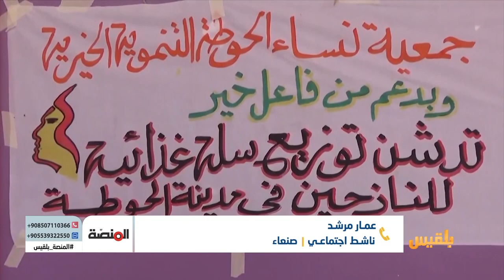المنصة | المبادرات الشبابية وقت الأزمات.. أهميتها والصعوبات التي تواجهها | تقديم: أمل علي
أضعفت الحربُ في اليمن نشاطَ المؤسسات الحكومية، لاسيما بعد سيطرة المليشيا الانقلابية عليها، ووضعِ مندوبين ولجانٍ تابعة لها تسير أعمالها، الأمر الذي دفع ببعض المبادرات الشبابية والأعمال التطوعية الفردية والجماعية للظهور، من أجل ملء الفراغ الناتج عن غياب مؤسسات الدولة..